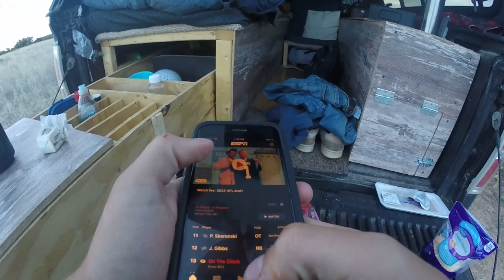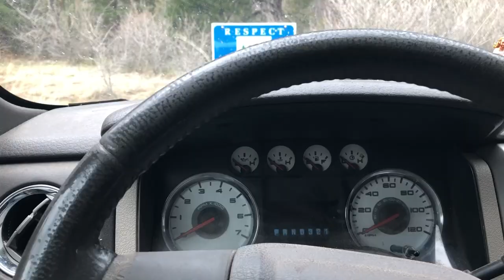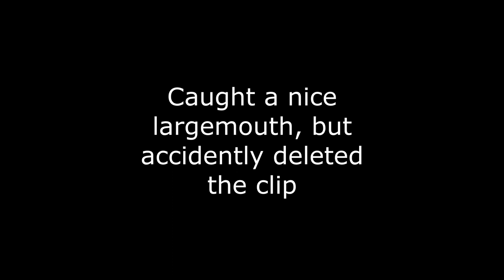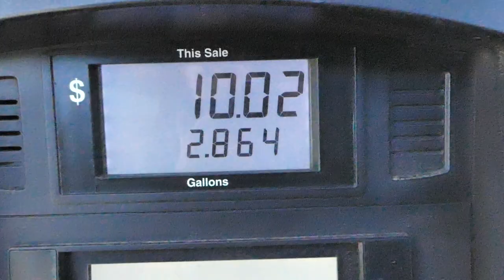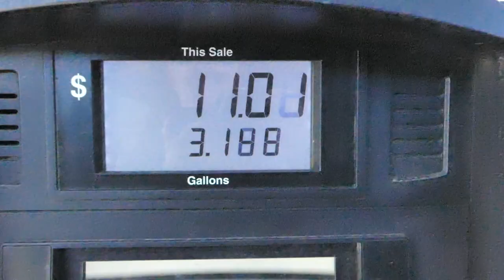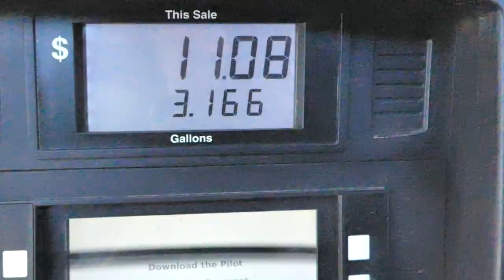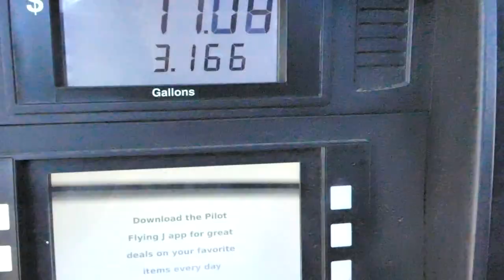Solo Truck Camping - Fajitas, Santa Fe, & Fly Fishing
In this video I explore the city of Santa Fe, NM. I go truck camping in the hills and make steak fajitas for dinner. I then wake up to some snowy conditions, fly fish the beautiful Pecos River, run into some stray dogs, fish the clearest water ever, spend the night in Santa Rosa, and then start making my way through Texas.